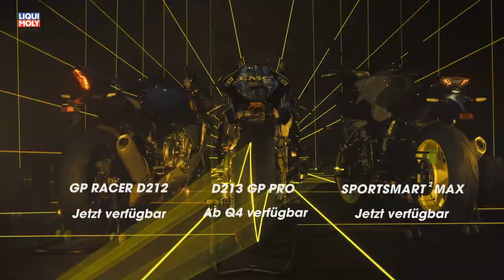Onlinemotor Dunlop Hypersportrange Reifen für den sportlich ambitionierten Motorradfahrer rennstreck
Onlinemotor Dunlop Hypersportrange Reifen für den sportlich ambitionierten Motorradfahrer rennstreckentauglich